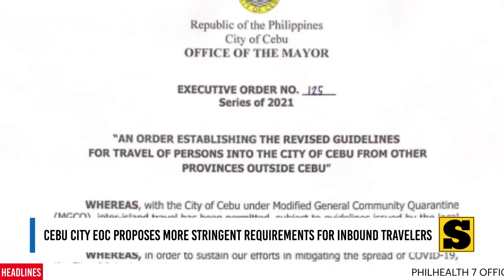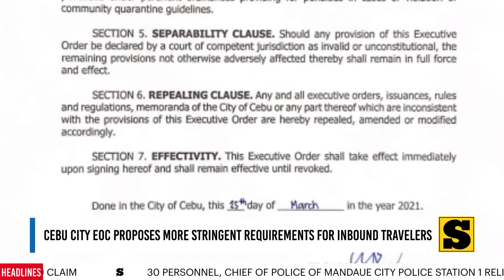SunStar Tonight - July 1, 2021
ANOMALOUS COVID-19 CLAIMS

1. Philhealth, Adventist employees charged over 'anomalous' Covid-19 benefit claims

2. 30 personnel, chief of police of Mandaue City Police station 1 relieved due to 'dirty' station

3. Cebu City EOC wants stringent requirement for all inbound travelers

4. Alert status over Taal raised as volcano erupts; residents evacuated